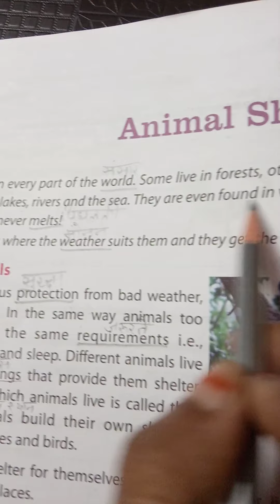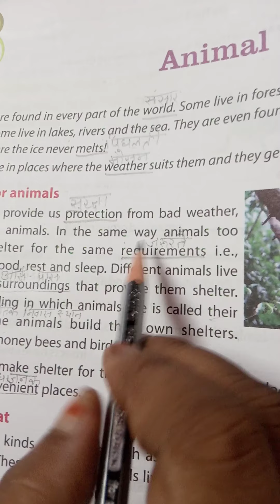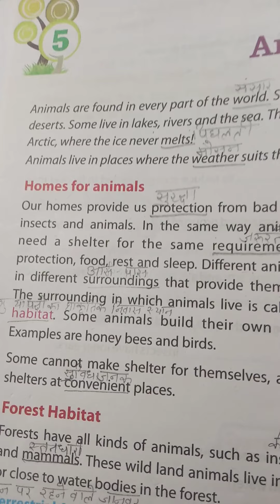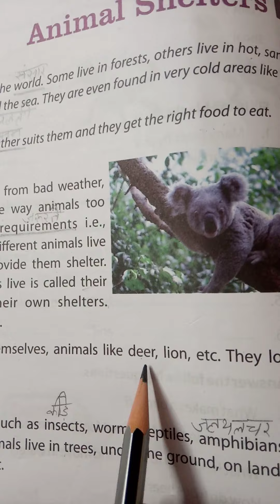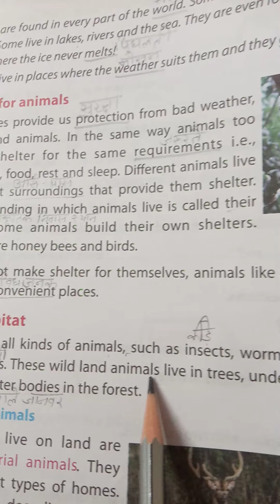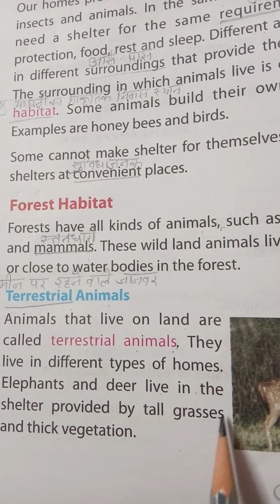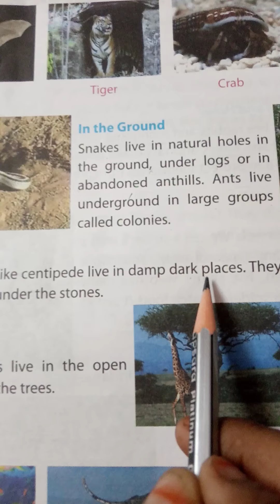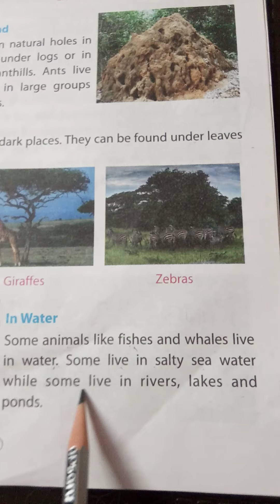CLASS 4 EVS CHP 5 DAY 1